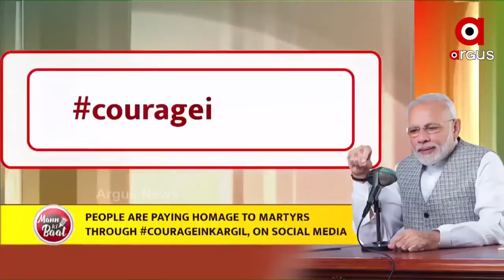କାର୍ଗିଲ ବିଜୟ ଦିବସରେ ଶହୀଦ୍‌ ଯବାନଙ୍କୁ ସମ୍ମାନ ଜଣାଇଲେ ମୋଦି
ମନ କୀ ବାତରେ ଆଜି ପ୍ରଧାନମନ୍ତ୍ରୀ ନରେନ୍ଦ୍ର ମୋଦି କାର୍ଗିଲ ବିଜୟ ଦିବସରେ ଶହୀଦ୍‌ ଯବାନଙ୍କୁ ସମ୍ମାନ ଜଣାଇଲେ । ପ୍ରତିବର୍ଷ ଜୁଲାଇ ୨୬ ତାରିଖକୁ କାର୍ଗିଲ ବିଜୟ ଦିବସ ରୂପେ ପାଳନ କରୁଛି ଦେଶ ।